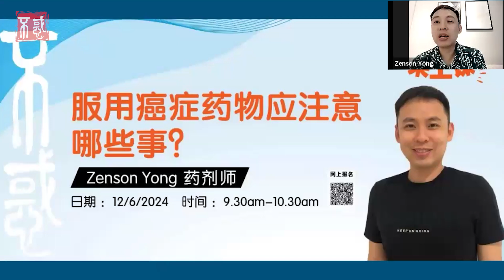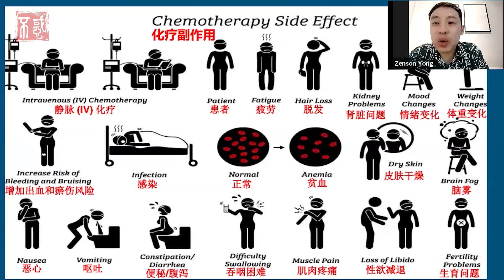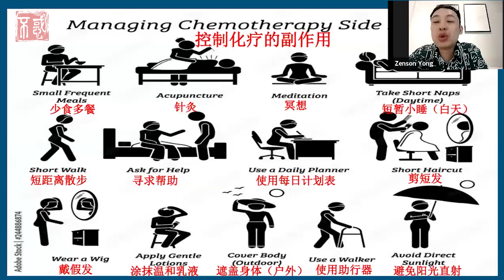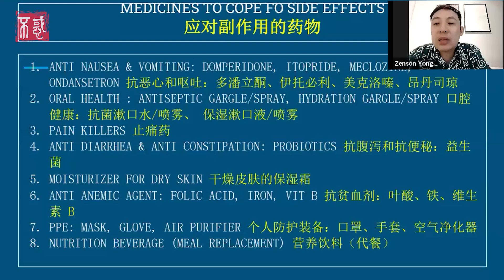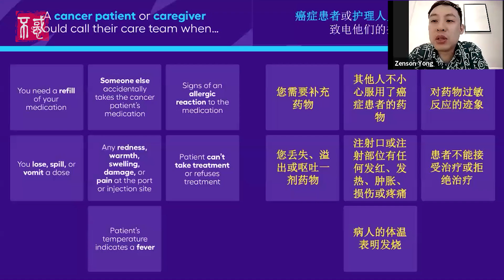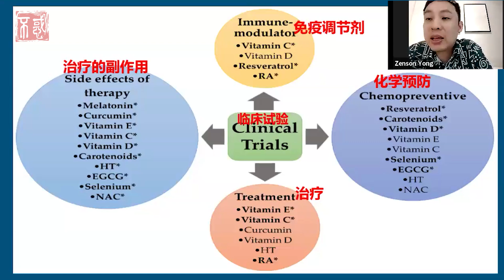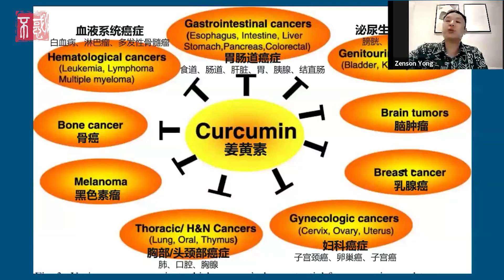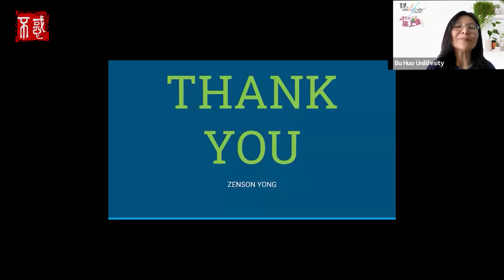【健康】Zenson Yong 药剂师：服用癌症药物应注意哪些事？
Chapters章节
0:00 课堂引言
32:40 课堂总结